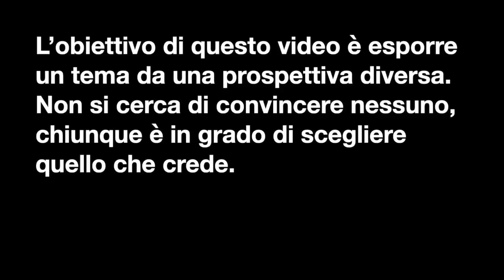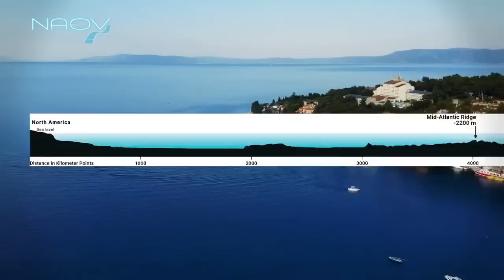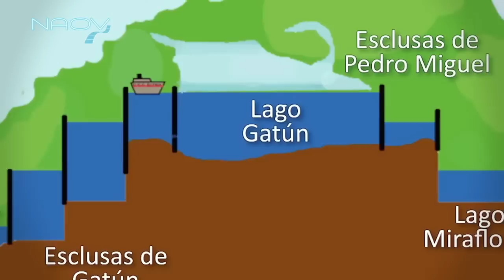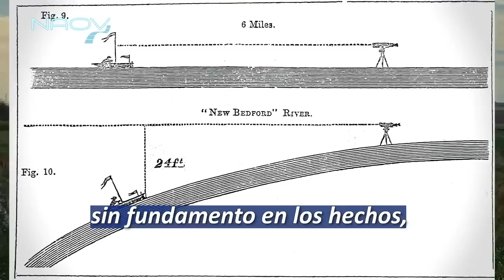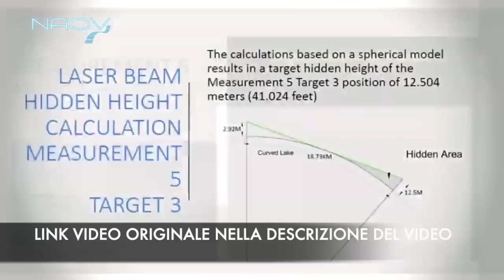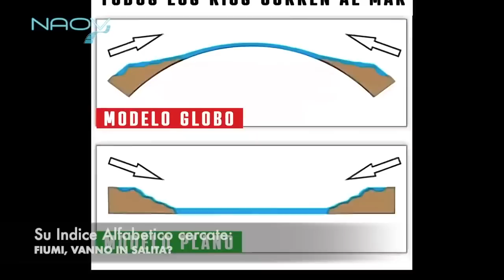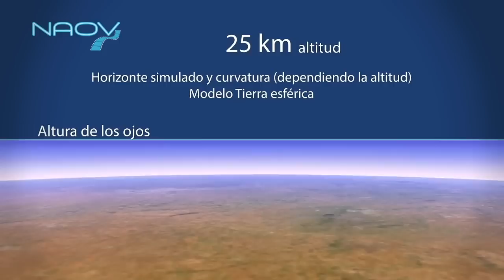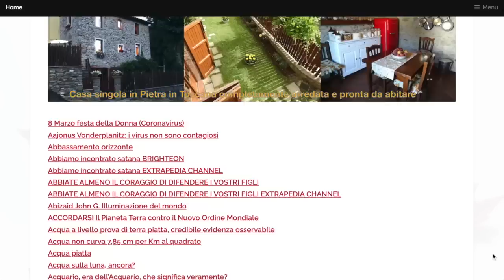L’acqua cerca sempre il suo proprio livello